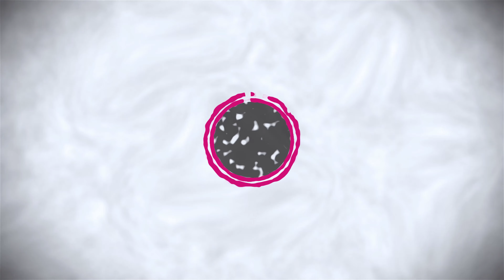YESSIR 🤟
✦ Support-A-Creator - imHumbo

My team @TeamDelirium